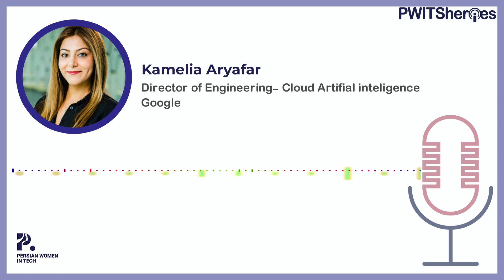Ep02 - Kamelia Aryafar